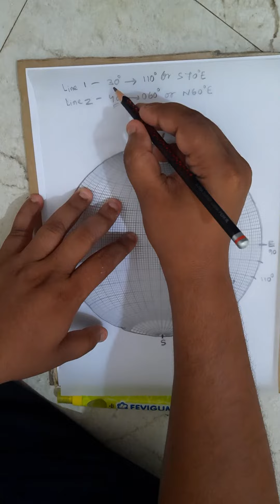plotting a line on stereonet using it's plunge and plunge direction !!!